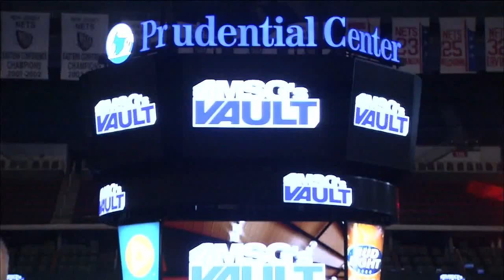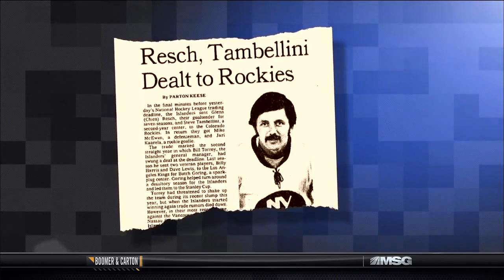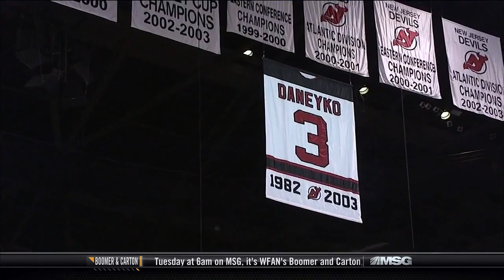Devils on the Rise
History of the New Jersey Devils Presented by the MSG Vault